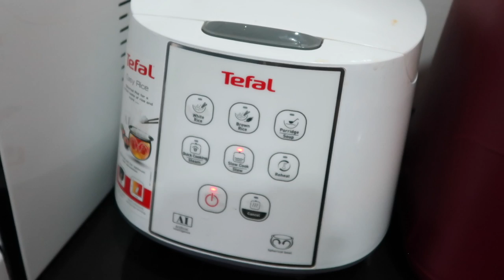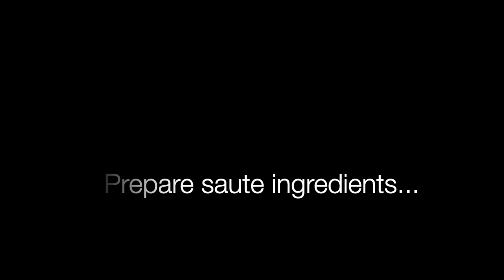Mutton Thick Gravy Masala New Style Must Try This | Mutton New Recipe Cooking RoseUma Mages 🔥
Vanakkam Kutties, Good morning, Selamat pagi 🙏
Please watch the full vlog 🔴

setelah mencuba resipi saya, sila kongsi makanan anda ke halaman facebook saya.